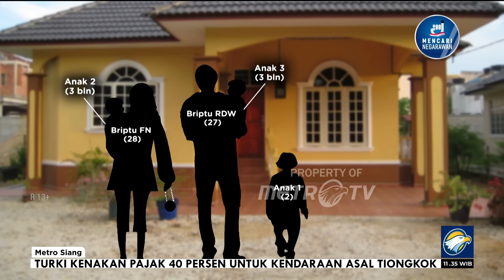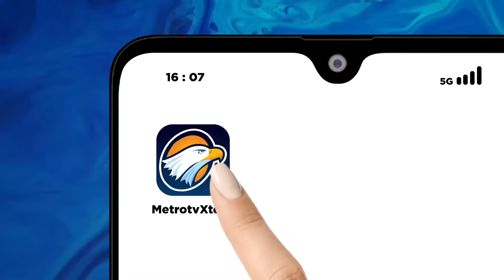Judol Jadi Motif Kasus Polwan B4k*r Suami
MetroTV, Polda Jawa Timur menetapkan Briptu Fahdilatul Nikmah, Polwan yang memb4k4r suaminya t3w4s di Mojokerto sebagai tersangka.